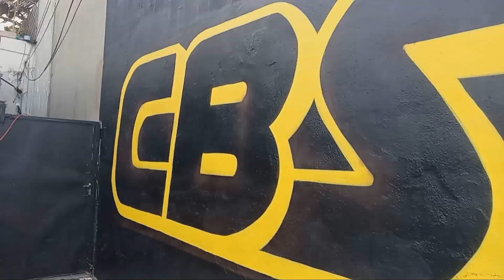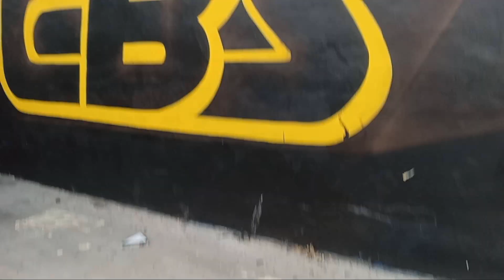DEATHSTARR BROS. (BIN GRIM & GHETTO VADER) BOOTLEG MEGAMIX /CALAMARI RINGS - PRODUCED BY JAKE SMITH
BIG UP TO THE CBS (CAN'T BE STOPPED) GRAFF CREW.
DYTCH 66
ALWAYS LOVE TO OUR FELLOW BROTHERS IN THE GALAXY
THE SHAPE SHIFTERS (CIRCUS AND AWOL)
THE MIC SABERZ
& THE AFRIKAN SPACE PROGRAM (KHAHIL ANSAARI & THE LATE RAS G)
SPACE IS THE PLACE